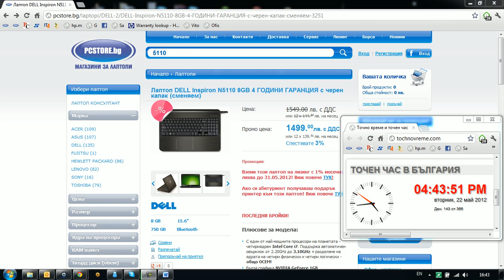Лаптоп DELL Inspiron N5110 нова цена